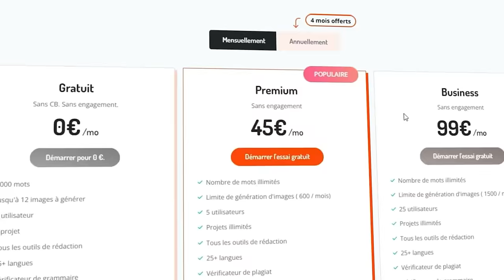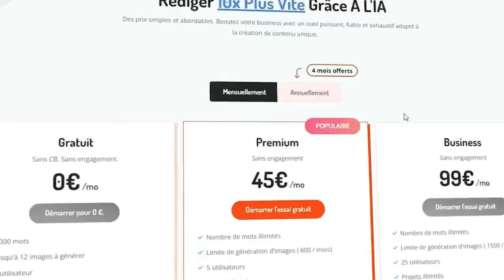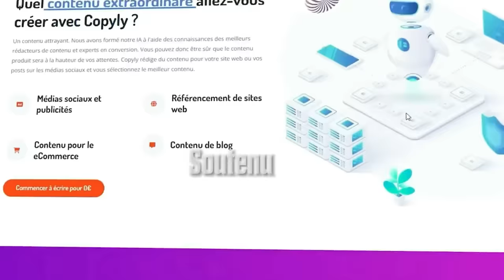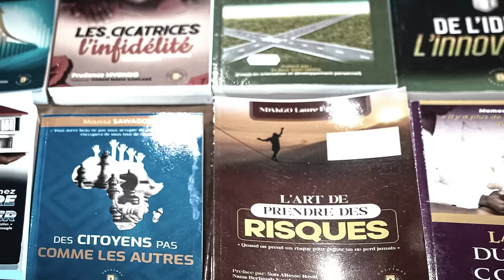Révélations FOUDROYANTES sur les églises au Congo